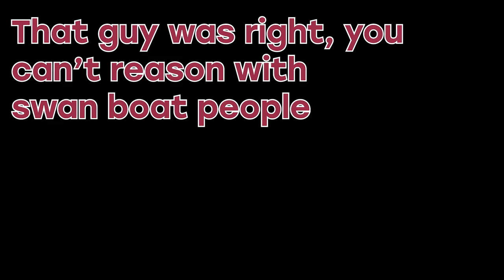I Make a TERRIBLE Mistake | Crow Country Part 2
Never trust the swan boat people, they do the weirdest of things. We continue the mystery into Crow Country as we explore more of the park and I totally don't make any mistakes.